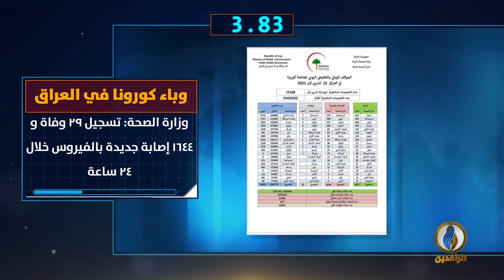أبرز الأخبار على قناة_الرافدين ليوم الثلاثاء في